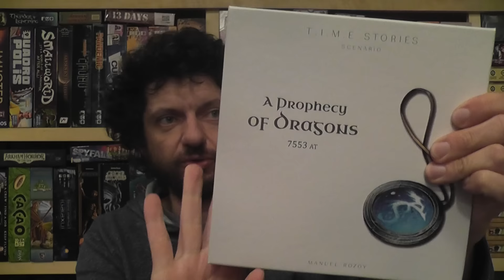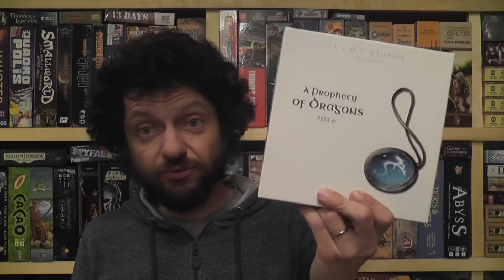A Prophecy of Dragons (T.I.M.E. Stories) Review